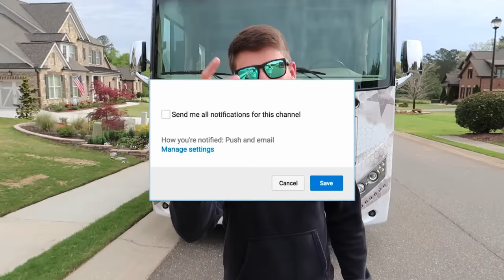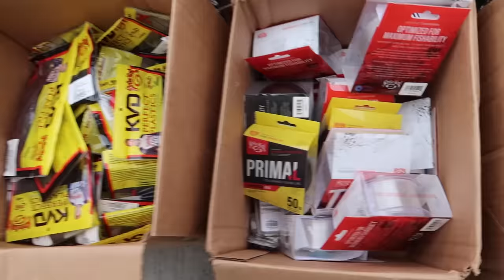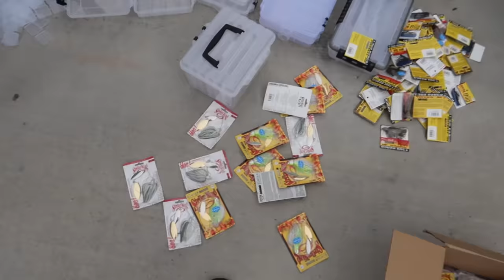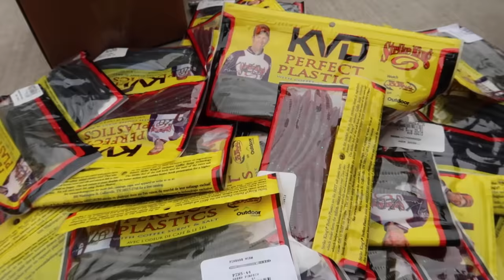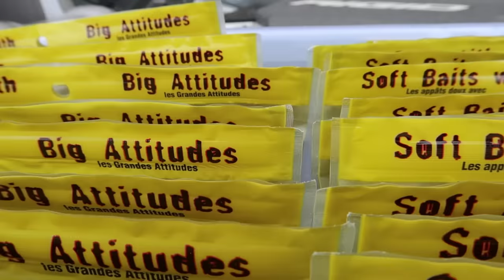$15,000 Fishing Tackle Organization (BOATS COMPLETE)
In this bass fishing video we organize my bass boat with $15,000 worth of fishing tackle! It's been a minute since we've filmed a tackle organization video so I hope y'all enjoy it! Do you like the fishing tackle videos? Do you want to see more tackle organization videos? Are you going bass fishing this weekend? Let me know if you like these bass fishing videos / fishing tackle videos. Also leave your feedback on the tackle organization videos / boat fishing videos. Now let's organize my boat with $15,000 worth or fishing tackle!